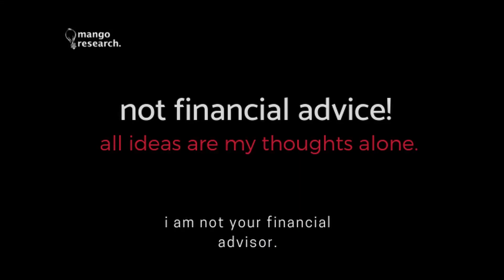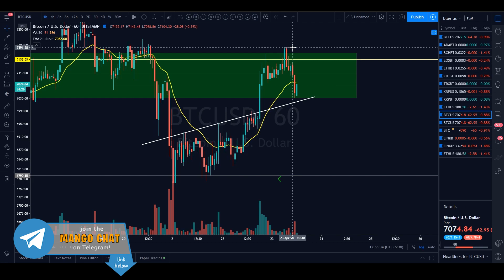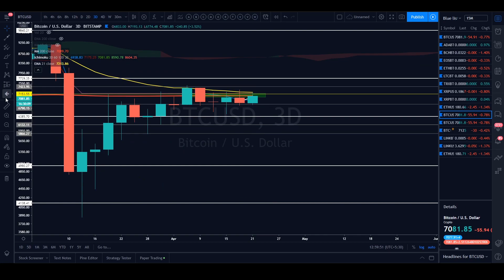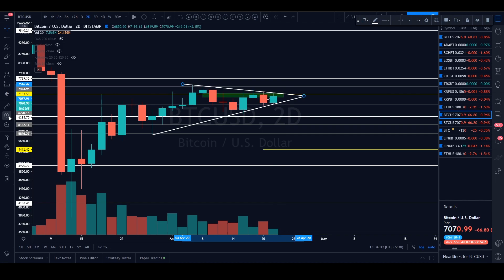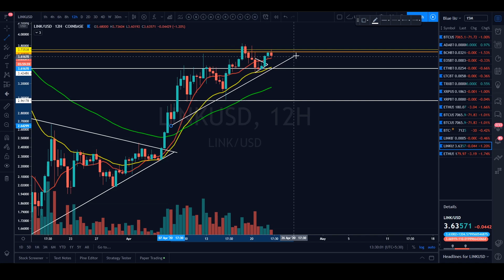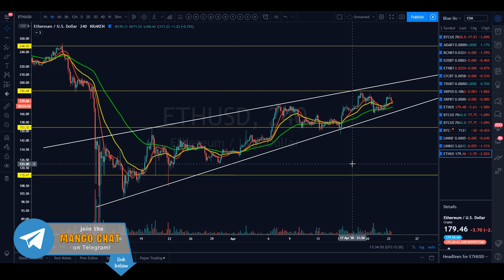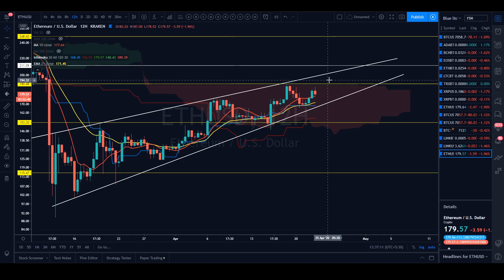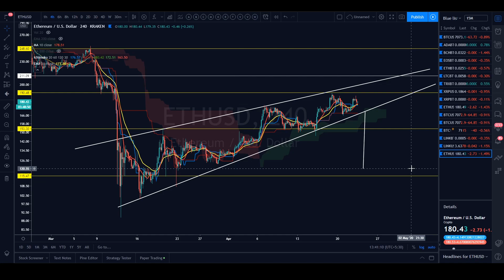Bitcoin | Chainlink | Ethereum | LINK BTC ETH | Price Prediction Analysis Today | April 2020 🏮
Edgewonk $20 OFF - Only the Best Trading Journal Software (Use CODE: "MANGO20")

In this video I do an analysis and prediction of  Bitcoins future price and forecast. I also do a price analysis of ChainLink (LINK BTC) today.

Looking for Alts? Well, your best bet is still Binance!

(P.S - Margin trading can be very risky without proper Risk Management - Make sure you have that down before jumping in)

Bitcoin Price Prediction Analysis | BTC Forecast 2020